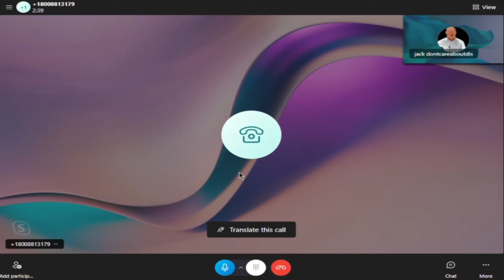schizophrenic man calls once again because he really needs to feed his gpu bread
i dont need it, i dont need it, i definitely dont need it.